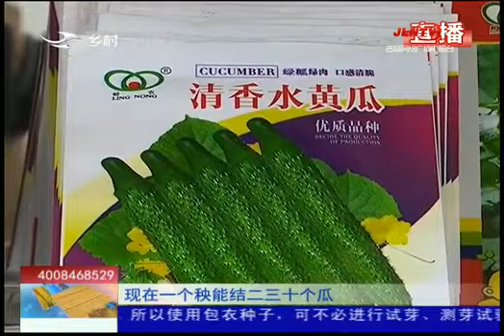《乡村四季12316》20190508：专家行 促生产